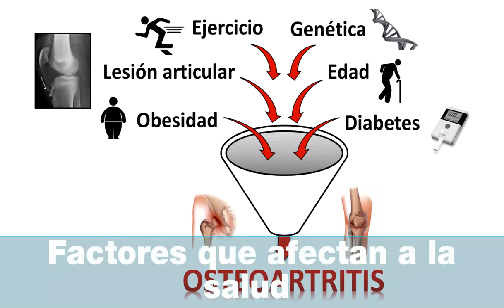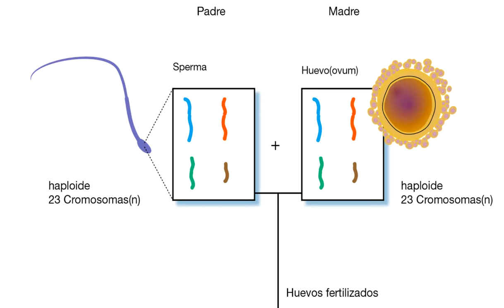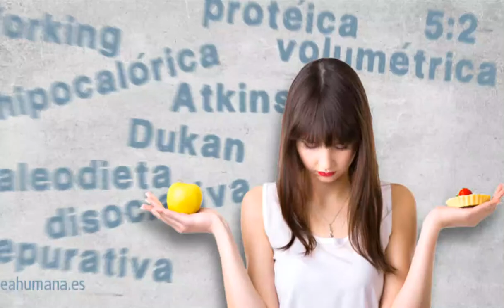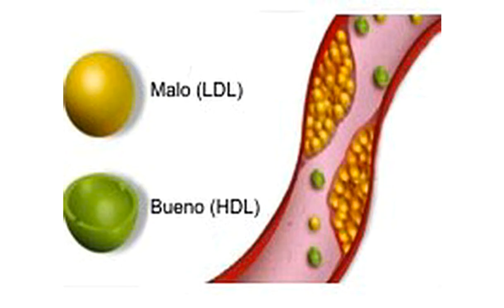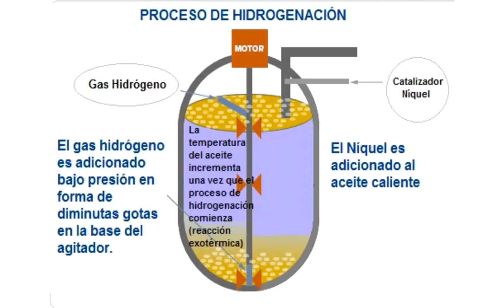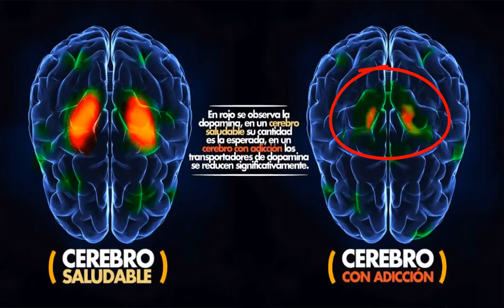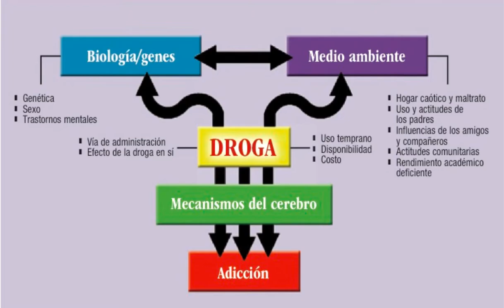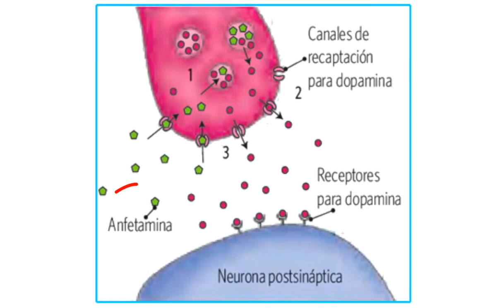Salud y enfermedad - Biología - 3eso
Concepto de salud y de enfermedad. Hábitos saludables. Introducción a algunas enfermedades ocasionadas por nuestro modo de vida: obsesiones alimentarias, consumo de sustancias tóxicas.